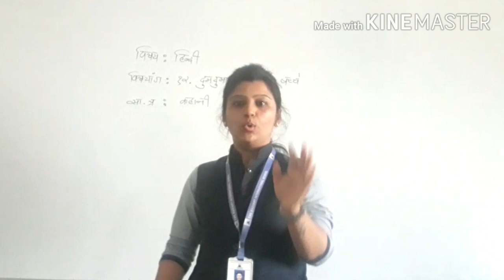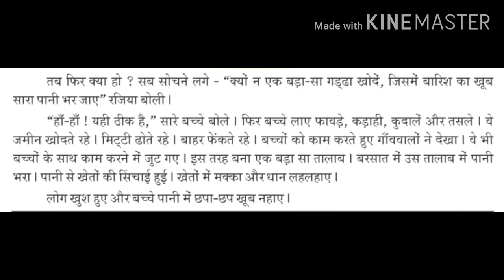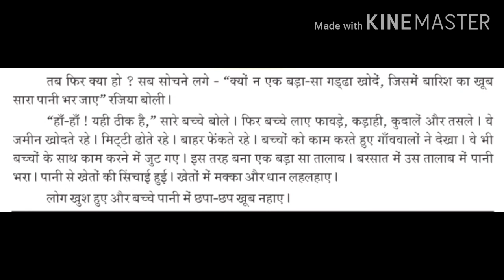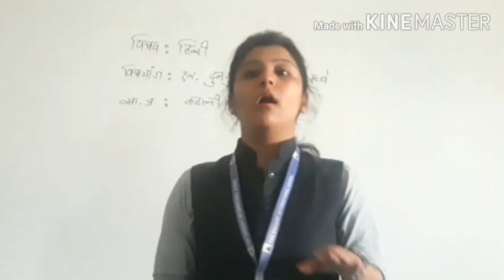GM 5th १२ दुमदुमा गाँव के बच्चे भाग १